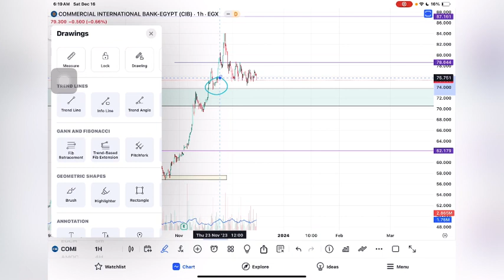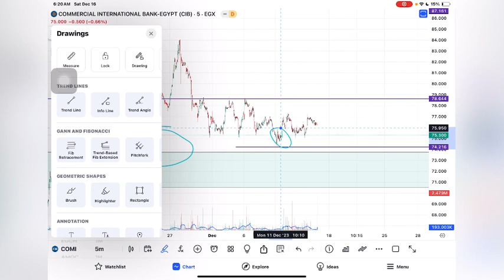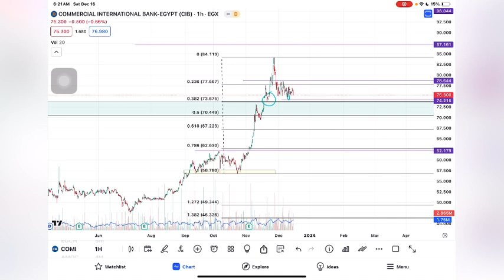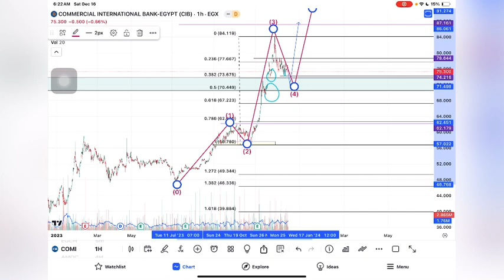تحديث cib التجاري الدولي COMI